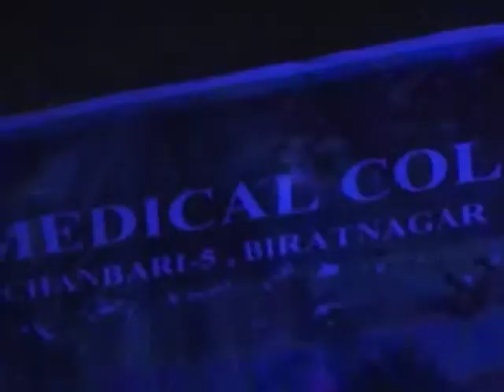horror theme dance performance by eyendu,shalina and shalu